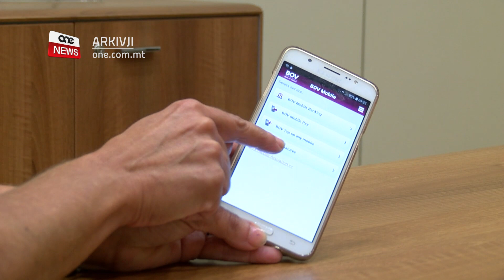IL-BOV B’SERVIZZ LIMITAT BIEX ITEJJEB IS-SISTEMI TIEGĦU.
ONE.COM.MT - Fl-aħħar jiem ta’ din is-sena, l-Bank of Valletta se jkun qed itejjeb is-sistemi tal-informatika tiegħu u sabiex jitlesta dan ix-xogħol se jkun qed jissospendi wħud mis-servizzi tiegħu mill-Ġimgħa sebgħa u għoxrin ta’ Diċembru sal-Erbgħa l-ewwel ta’ Jannar li ġej.
Madankollu s-servizzi kollha relatati mal-użu ta’ ġbid ta’ flus permezz tal-credit cards u BOV Pay mhux se jkunu affettwati.Fil-jiem li ġejjin il-Bank of Valletta se jkun qed jaġġorna s-sistemi kollha tal-informatika u se jkun qed joffru servizzi limitati mill-Ġimgħa 27 ta’ Diċembru sal-Erbgħa l-ewwel ta’ Jannar li ġej.
Ernest Agius, il-Kap tal-Operazzjonijiet tal-bank qal li l-fergħat tal-banek se jkunu magħluqin  għan-negozju bejn it-Tnejn 30 ta’ Diċembru 2019 u l-Erbgħa 1 ta’ Jannar 2020, bil-bank mistenni jiftaħ fit-tieni jum tas-sena.
Agius tenna li l-operat tal-ATMs, credit cards u BOV Pay se jibqa’ għaddej b’mod normali kemm f’Malta kif ukoll barra mill-pajjiż.
ERNEST AGIUS –
KAP TAL-OPERAZZJONIJIET TAL-BOV
“AĦNA QEGĦDIN NAGĦTU SERVIZZ SĦIĦ FEJN IL-KLIJENT ĦA JKOLLU L-ASSISTENZA SĦIĦA KEMM JEKK SE JUŻA L-CARDS TIEGĦU BARRA MINN MALTA U KEMM JEKK SE JKUNU QED JINXTRAW AFFARIJIET MINN ĦWIENET, SERVIZZI ONLINE U RISTORANTI SERVIZZ TAL-CREDIT CARDSA U BOV PAY SE JKUNU QEGĦDIN JAĦDMU”
Agius kompla jispjega li mill-ħamsa ta’ waranofsinhar tas-sebgħa u għoxrin ta’ Diċembru, se jiġu sospiżi s-servizzi ta’ depożiti u tranżazzjonijiet bejn il-kontijiet permezz tal-ATMs.
Fit-tmienja u għoxrin tax-xahar, il-fergħat se jkun qed jagħlqu fil-ħdax ta’ filgħodu sabiex it-tekniċi tal-BOV jibdew jinstallaw u jħaddmu s-sistemi l-ġodda fl-intier tagħhom.
Fil-ħamsa ta’ filgħaxija, tat-tmienja u għoxrin ta’ Diċembru ukoll is-sistemi tal-mobile banking u internet banking se jkunu wkoll qed jiġu sospiżi.
Agius kompla jispjega li l-BOV nieda linja tat-telefon u paġna ddedikata fuq is-sit tiegħu għal kull mistoqsija li l-klijenti jista’ jkollhom.
 “IRRIDU NGĦIDU WKOLL LI AĦNA GĦAMILNA HELPLINE SPEĊJALI LI WIEĦED JISTA’ JIKKUNTATTJA FUQ IN-NUMRU 21247822 U WKOLL GĦANDNA LINK ĠOL WEBSITE TAGĦNA U GĦANDA WKOLL EMAIL SPEĊIFIKU FEJN DAWK LI JIXTIEQU JARAW JEKK HUX MILQUTA JEW LE JISTGĦU JIEĦDU L-INFORMAZZJONI NEĊESSARJA GĦAS-SERĦAN IL-MOĦĦ.”